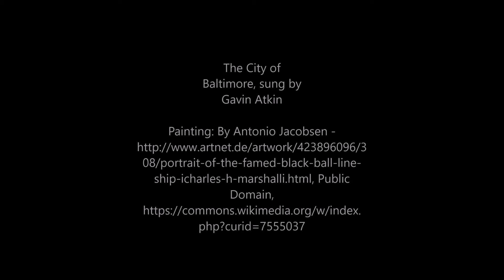The City of Baltimore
The City of Baltimore, sung by Gavin Atkin

php?curid=7555037